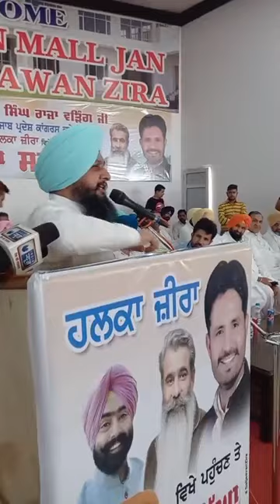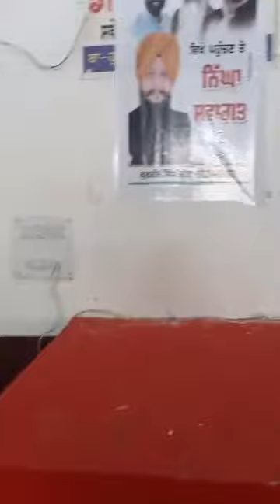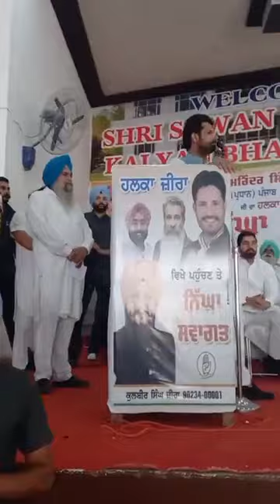AMARINDER SINGH RAJA WARRING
RAJA  WARRING